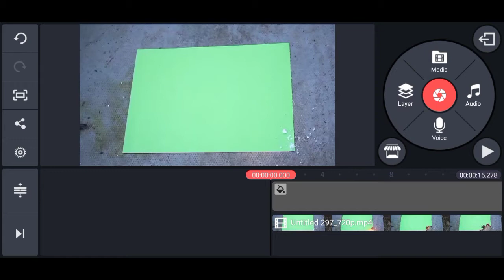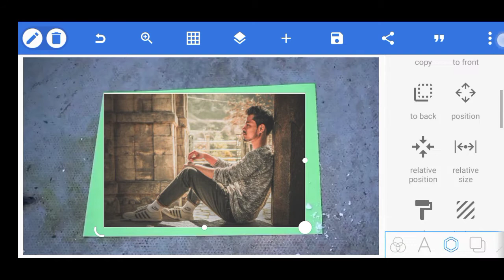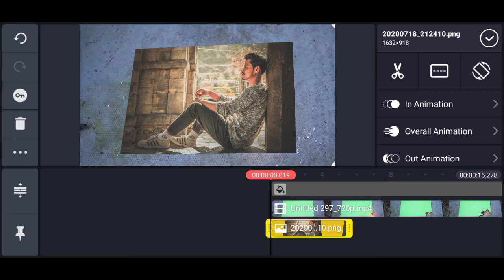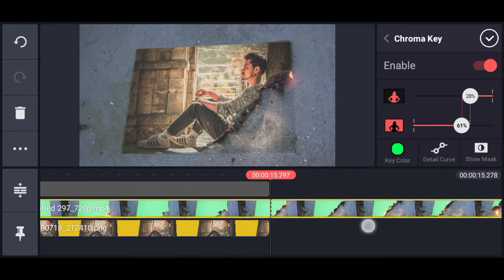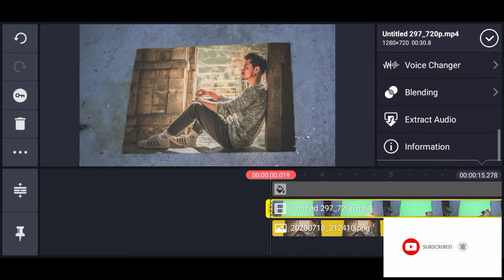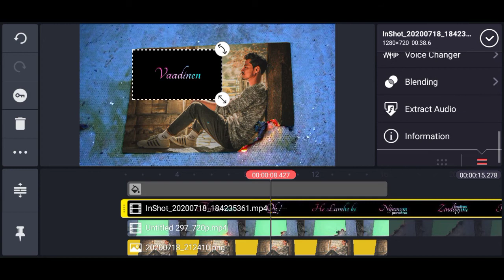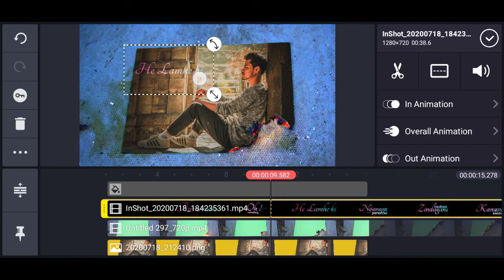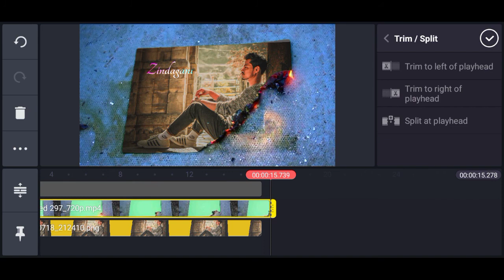Photo burn fire effect full making video in kinemaster, ఫోటో కాలుతున్న ఎఫెక్ట్ వీడియో,DJ editor Raju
hey guys today I gonna show you how to making photo burn fire effect video in the kinemaster